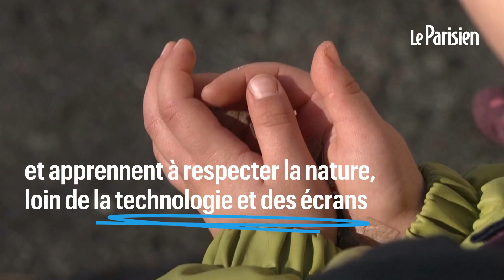«Ils sont en meilleur santé et moins malade» : en Suède, ces enfants font classe dehors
Sieste en extérieur par -20°C, déjeuner auprès du feu, cours d'apprentissage pour utiliser des couteaux et tailler du bois... En Europe du Nord, l'école des plus petits se fait souvent en plein air